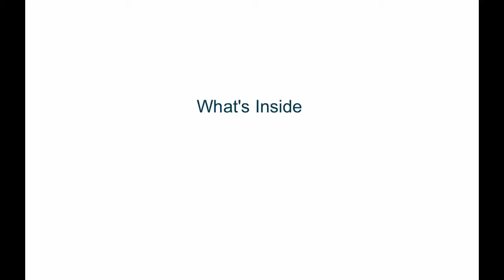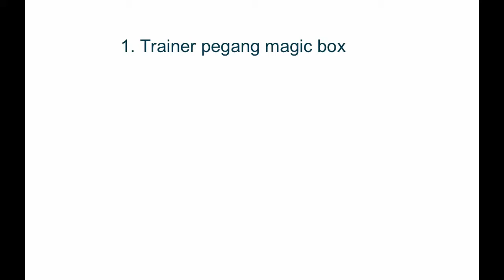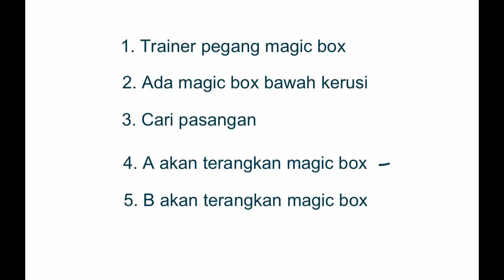Gamification: What's Inside